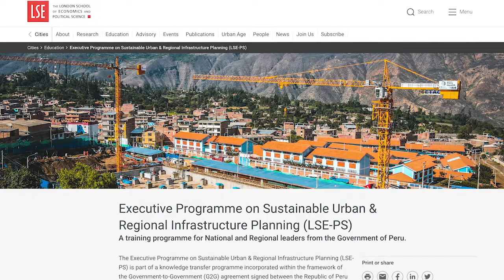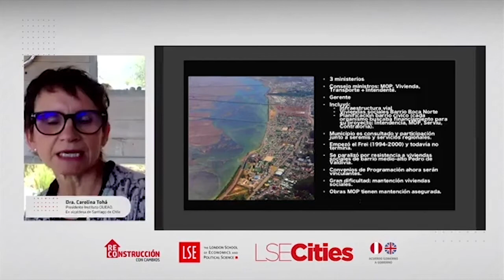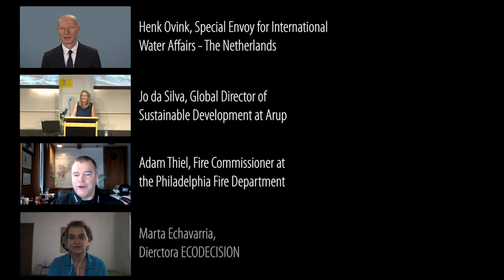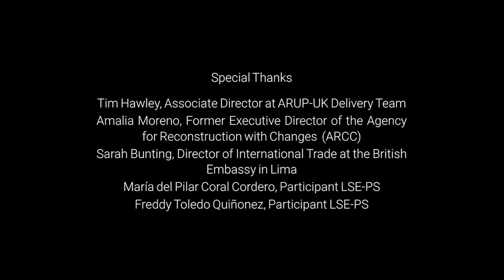Executive Programme on Sustainable Urban & Regional Infrastructure Planning (LSE-PS)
Hear from participants and members of the team responsible for commissioning developing and delivering this innovative educational initiative designed in partnership with Peruvian government and the UK-delivery team for national and regional government leaders and officials.

The Sustainable Urban & Regional Infrastructure Planning Programme (LSE-PS) was a training programme tailored to build technical capacity across different layers of government and expertise. The programme encouraged sustainable planning thinking across the reconstruction process after the ‘El Nino’ events in 2017 and provided a foundational preparation that allowed participants to become aware of possible social, economic and environmental outcomes during the decision-making process for current and future infrastructure projects in Peru.

Delivered to 350 national and regional government leaders and officials over a period of six months, the programme comprised 22 Online Modules, four Live Sessions, a National Conference, three National Workshops and two Regional Forums. Participants gained a comprehensive overview of the breadth of environmental, social, and economic co-benefits associated with strategic urban and regional planning while developing an understanding of how these can be maximised and of best practices for flood mitigation projects.

The programme was initiated as part of a knowledge transfer programme incorporated within the framework of the Government-to-Government (G2G) agreement signed between the Republic of Peru and the Government of the United Kingdom of Great Britain and Northern Ireland.